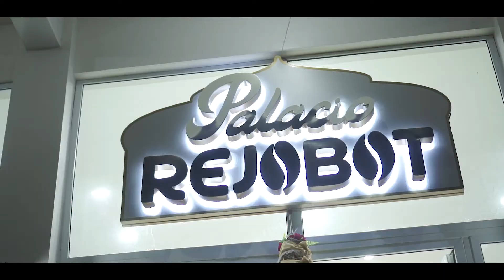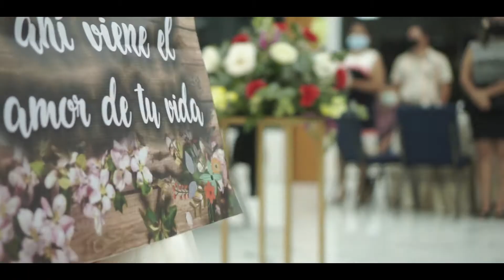Rossemery & Ruben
Queremos presentarles el video reumen de la boda de Maydelin Rossemary & Ruben, quienes el día viernes tuvieron la boda religiosa, fue una boda de caracter privado donde amigos muy cercanos y familiares pudieron asistir y formar parte de este bello momento para la vida de estos jóvenes, queremos desearles muchas bendiciones.